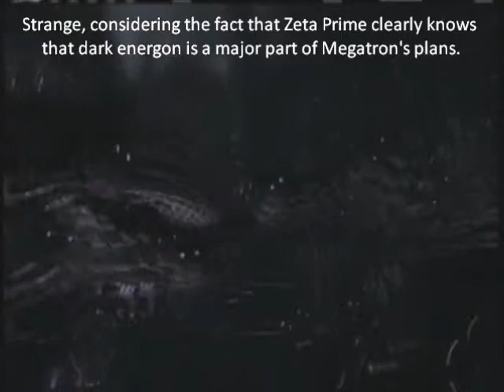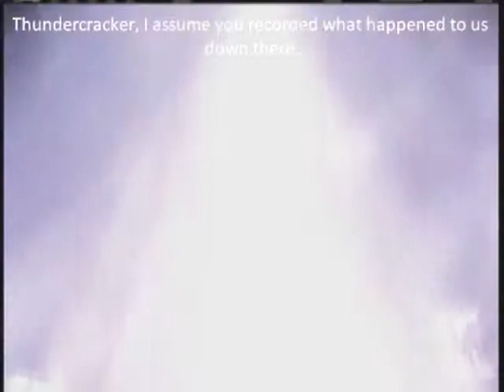Let's Play Transformers War For Cybertron Mission 2 Part 2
As far as initial bossfights in a game go, not bad. The size and environment certainly added to it. However, it's not one of those fights that sticks with you, and the entire fight blurs together in your mind not long after you've finished it.